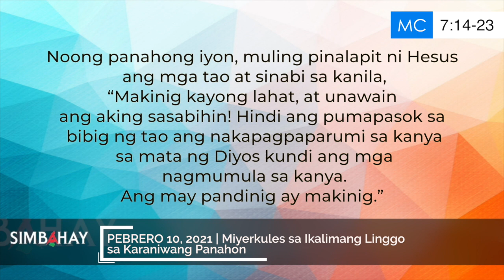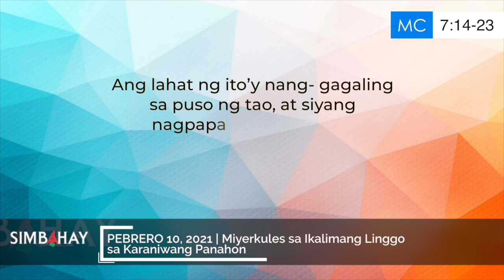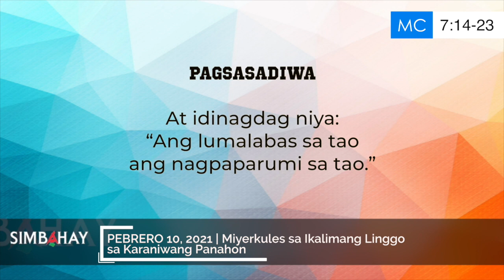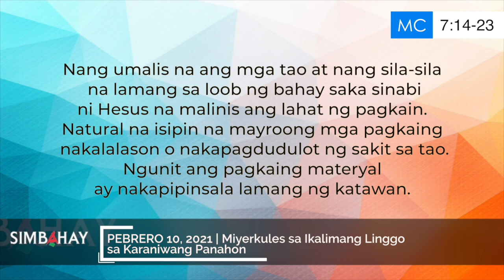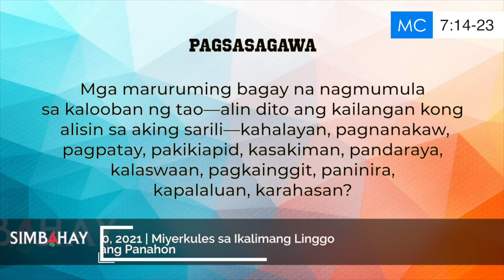Simbahay | Miyerkules sa Ikalimang Linggo sa Karaniwang Panahon | Pebrero 10, 2021